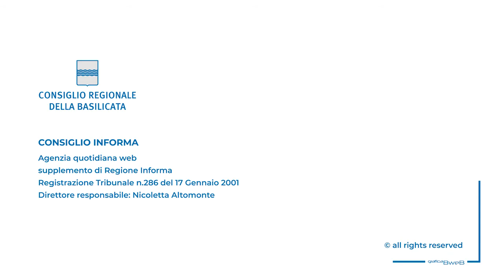EMERGENZA, M5S: ANCHE LA FCA DI MELFI DEVE FAR LA PROPRIA PARTE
“Porre attenzione ai protocolli anti-contagio alla Fca”